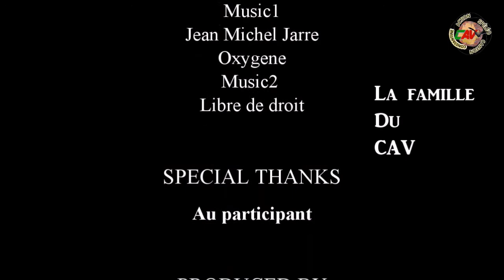Opération ARC-EN-CIEL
Par le SCC25 et pour Constantine.
بحمد الله
12/01/ 2021
تم التوفيق في تجهيز موقع تدريب جديد لكل الشباب الباحثين عن المغامرة وحب المخاطرة بقسنطينة.
Grâce à Dieu
12 janvier 2021
Un nouveau site d'entrainement vient d'être préparé avec succès pour tous les jeunes en quête d'aventures et de sensations fortes à Constantine